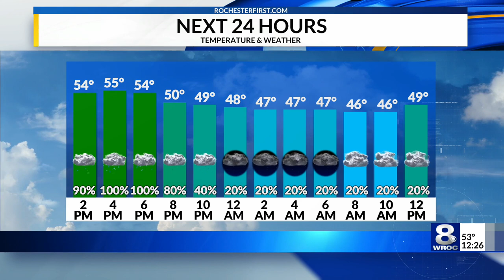Swimsuit skiing and snowboarding at Boogel Woogel Festival in Russia — April 12, 2021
Hundreds of winter sport fanatics wearing nothing but swimsuits braved the cold during the Boogel Woogel festival in Russia on Saturday.